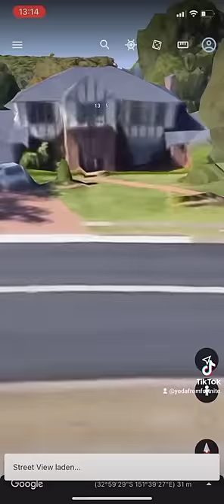Send this to..